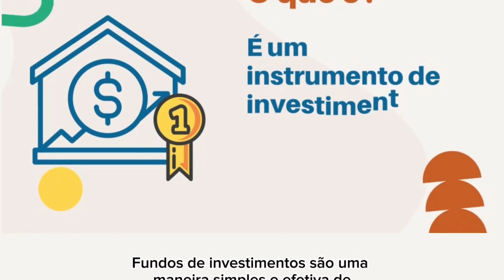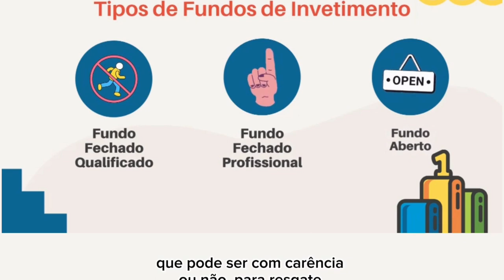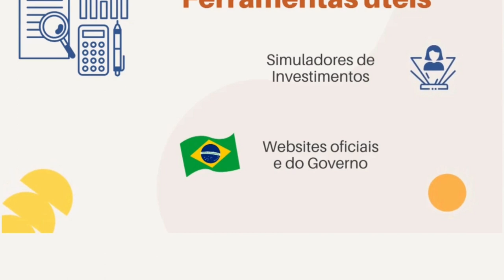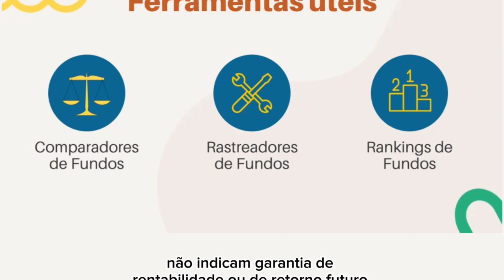Fundos de Investimento - O que é e Como investir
"Fundos de Investimento - O Que é e Como Investir" é um vídeo educacional criado por estudantes de Administração como parte da disciplina de Fundamentos de Contabilidade para Administração. O vídeo tem como objetivo oferecer uma introdução acessível e informativa ao conceito de Fundos de Investimentos. O vídeo aborda os conceitos básicos, vantagens, passos para investir, estratégias e considerações de risco relacionadas aos Fundos.